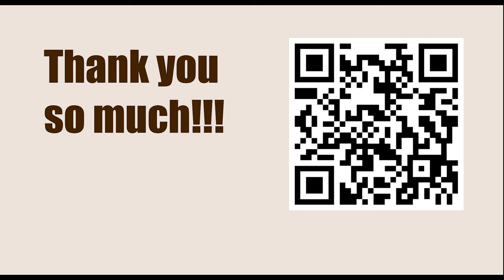Jan Hein Donner vs Robert James Fischer, Second Piatigorsky Cup, Santa Monica 1966